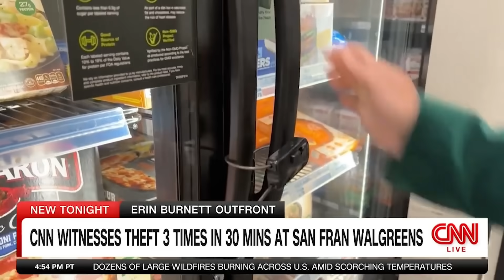This Is Not The Solution To The Shoplifting Epidemic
San Francisco is now locking up merchandise, but this is not the solution.